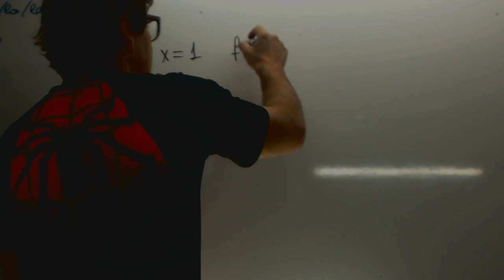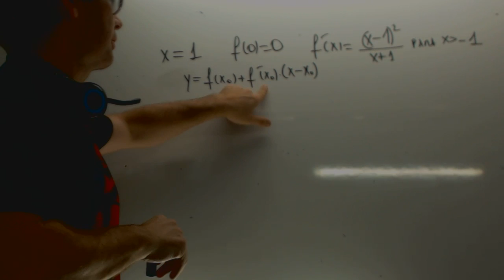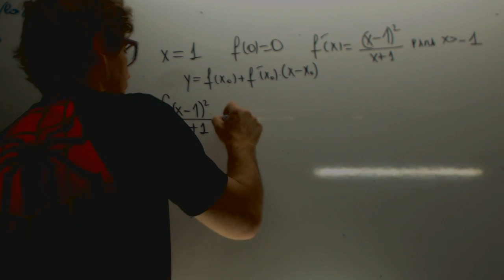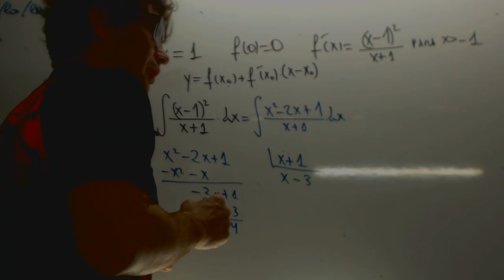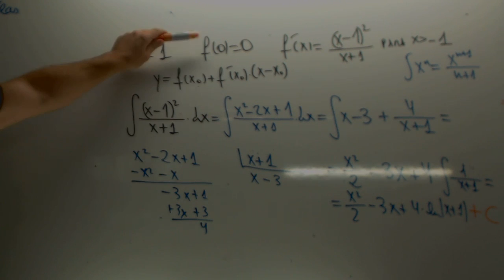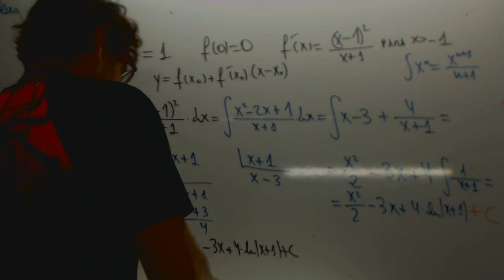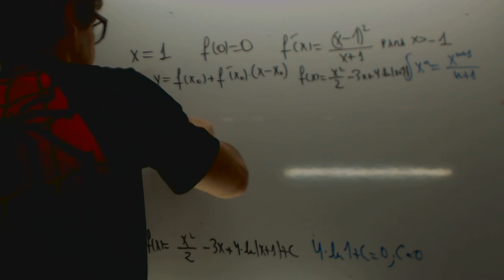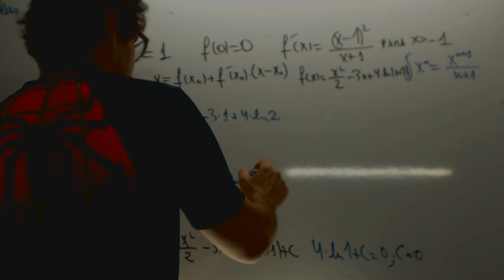Integral y recta tangente Selectividad Andalucía 2016 Academia Usero Estepona